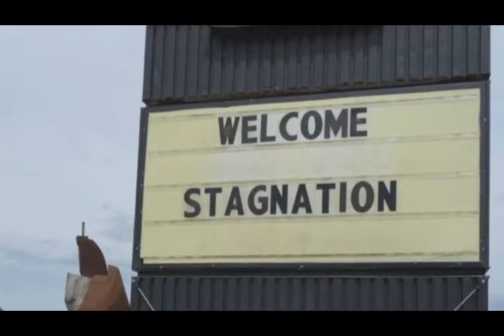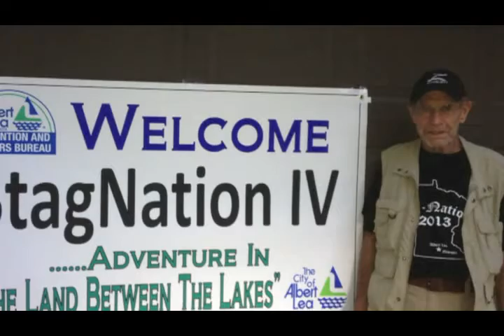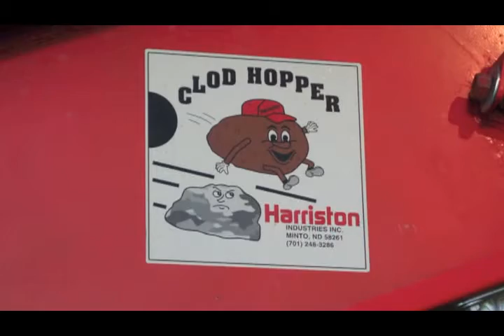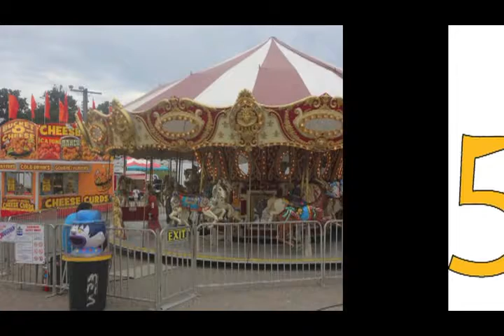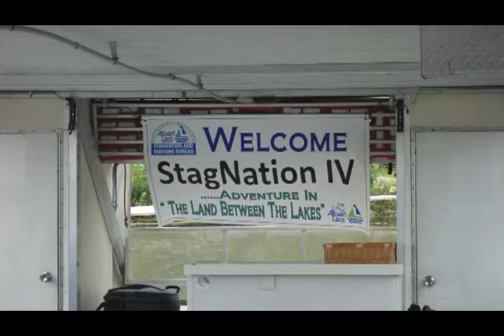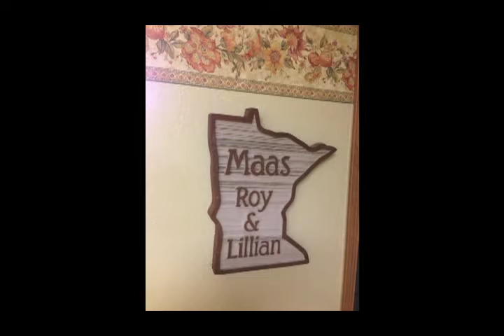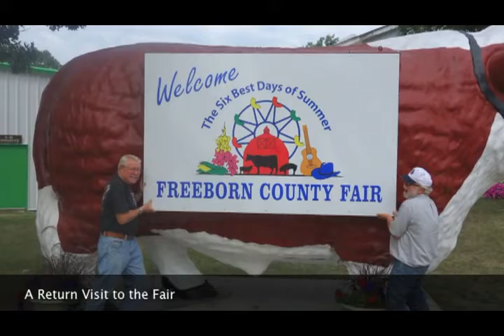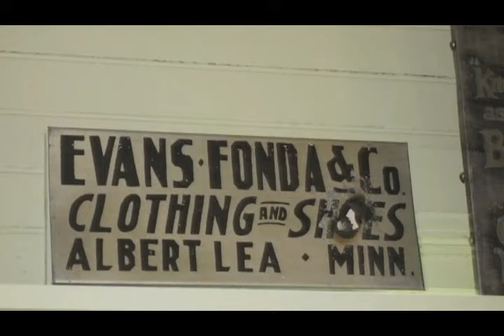Albert Lea Minnesota - 2013 Stag Nation IV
The STAG-NATION IV gathering in Albert Lea, Minnesota, on August of 2013  Island, Maine, in 2009

Our Albert Lea, Minnesota Stag-Nation 1V of lifelong friends (most from Albert Lea) met in their hometown to enjoy another great adventure – The Stag-Nation attendees were Steve Leuthold, Dale Robinson, Billy Bergen,  Peter B Lloyd, John Morrison, Manny Stiels, Dick Osbern,  Superman, Paul Kellenberger, Johnny Ostrander, Roger Ingebritson and Pete Johnson. This video includes our 5-Day hometown adventure.

Nestled in the heart of Minnesota, Albert Lea, also affectionately known as "The Land Between the Lakes," is a charming and picturesque destination offering a wide array of year-round activities and attractions for visitors. With its serene setting between Fountain Lake and Albert Lea Lake, this town promises a delightful escape into nature's embrace and an assortment of cultural experiences and events that will leave you with lasting memories.

For outdoor enthusiasts, Albert Lea presents a paradise of recreational opportunities. The sparkling waters of Fountain Lake and Albert Lea Lake invite you to embark on boating adventures, test your fishing skills, or simply unwind by their tranquil shores. Golf enthusiasts can tee off at local courses, while campers can immerse themselves in the beauty of the great outdoors. When winter arrives, the landscape transforms into a playground for snowmobilers and skiers, offering different thrilling activities.

The Blazing Star Bike Trail, Myre Big Island State Park, and Edgewater Park are must-visit destinations for nature lovers seeking breathtaking wildlife encounters and scenic vistas. Pedal your way through the Blazing Star Bike Trail, explore the diverse ecosystems of Myre Big Island State Park, and relax amidst the natural beauty of Edgewater Park.

Aboard the Pelican Breeze II, a scenic tour unveils the town's waterways and landscape, providing a unique perspective on Albert Lea's natural charm. As you journey through the waters, you'll be captivated by the serenity of the lakes and the surrounding environment.

For those interested in history and culture, Albert Lea offers a glimpse into its past through attractions like the Historical Museum and Village and the Albert Lea Art Center. Immerse yourself in the town's heritage as you explore the museum's exhibits and stroll through the charming village. The art center is a hub of creativity, showcasing local talent and providing a space for artistic expression.

Shopping enthusiasts will delight in Historic Downtown Albert Lea, where various unique specialty gift shops and antique stores await exploration. You can wander through the streets, discovering hidden treasures and one-of-a-kind finds that reflect the town's distinct character.

Could you make sure to plan your visit to coincide with Albert Lea's vibrant annual events? From The Big Freeze to the Land Between the Lakes Triathlon, each event offers a chance to connect with the community and experience the town's lively spirit. The Eddie Cochran Weekend, 2nd of July Car Show, 3rd of July Parade, and 4th of July Fireworks promise fun-filled celebrations, while the Rock n Roll the Lakes Bike Event, Wind Down Wednesday, and Live Laugh Love Run provide opportunities for active engagement.

No visit to Albert Lea would be complete without experiencing the Freeborn County Fair, a cherished tradition that combines entertainment, livestock exhibitions, and family-friendly activities. The BIB Barbeque Cook-off, Downtown Fall Festival, and Big Island Rendezvous offer further glimpses into the town's rich cultural tapestry.

As you explore Albert Lea, you'll encounter references to Lieutenant Albert M. Lea, the town's namesake, who played a significant role in its history. Lieutenant Lea's contributions are commemorated through the lake that bears his name and the town itself, a testament to his enduring legacy.

A visit to Albert Lea promises a harmonious blend of outdoor adventures, cultural experiences, and a warm sense of community. Whether you're seeking a tranquil retreat or an engaging exploration of history and tradition, this charming town has something for everyone to enjoy.